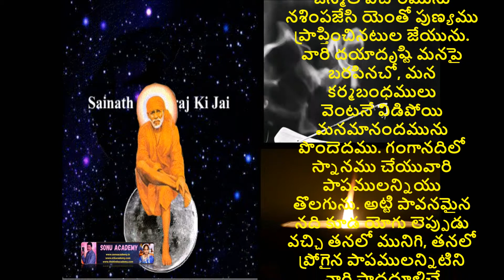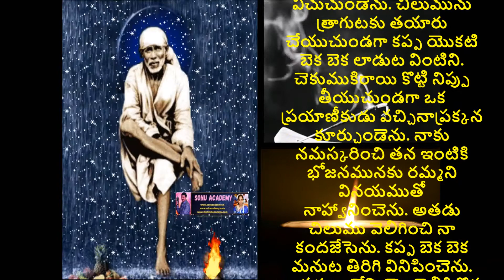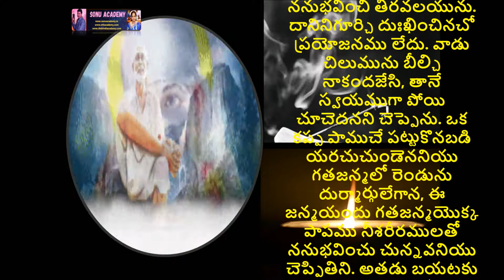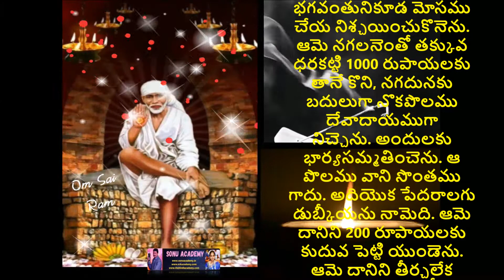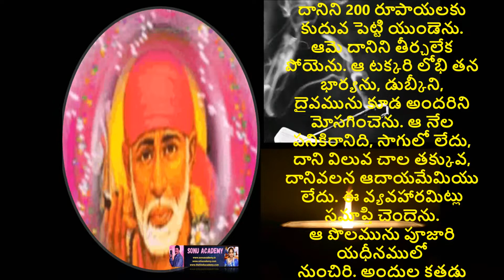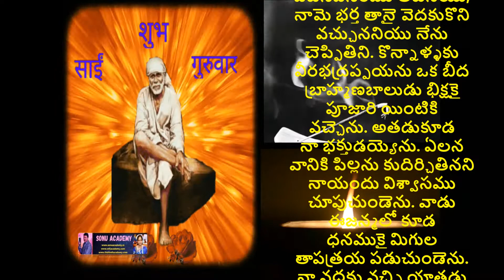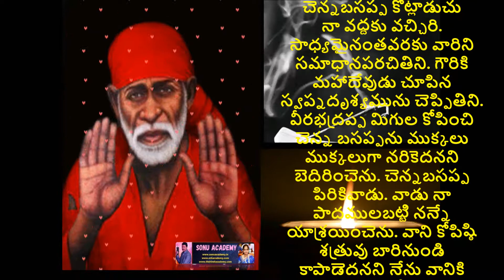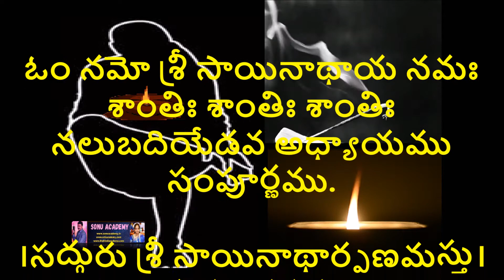శ్రీ సాయిబాబా జీవిత చరిత్రము నలుబదియేడవ అధ్యాయము(బాబాగారి స్మృతులువీరభద్రప్ప,చెన్నబసప్ప(పాము-కప్ప)కథ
శ్రీ సాయిబాబా జీవిత చరిత్రము నలుబదియేడవ అధ్యాయము
బాబాగారి స్మృతులు
వీరభద్రప్ప, చెన్నబసప్ప (పాము - కప్ప) కథ

గత అధ్యాయములో రెండు మేకల పూర్వవృత్తాంతమును బాబా వర్ణించెను. ఈ అధ్యాయమున కూడ అట్టి పూర్వవృత్తాంతముల వర్ణించు వీరభద్రప్ప యొక్కయు, చెన్న బసప్ప యొక్కయు కథలు చెప్పుదుము.